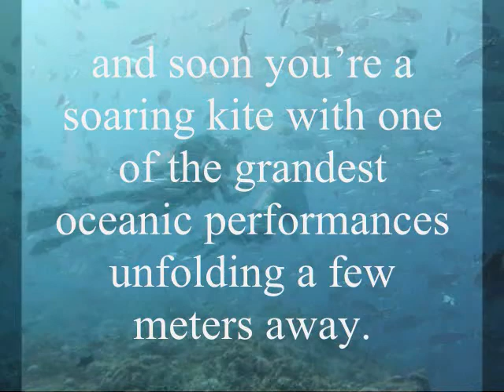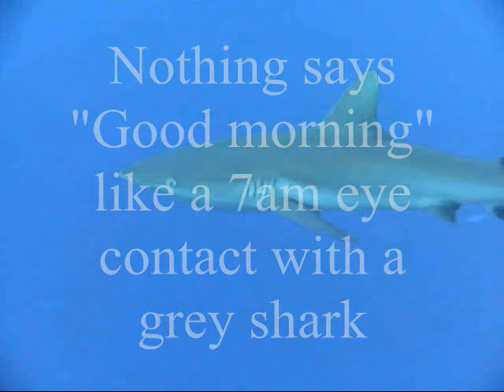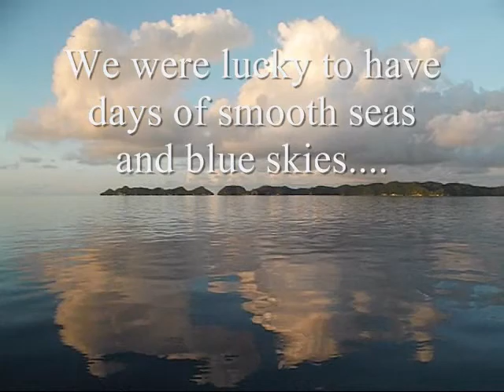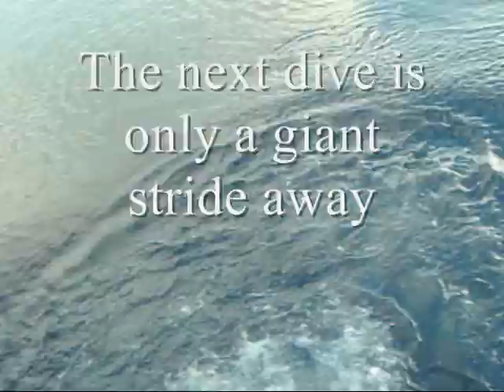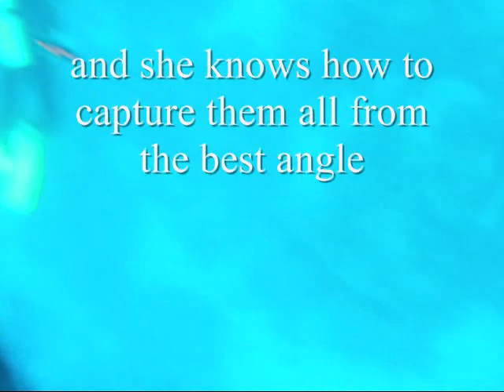Palau ~ Diving and Exploring the Rock Islands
Diving and exploring the Rock Islands aboard the yacht Safari